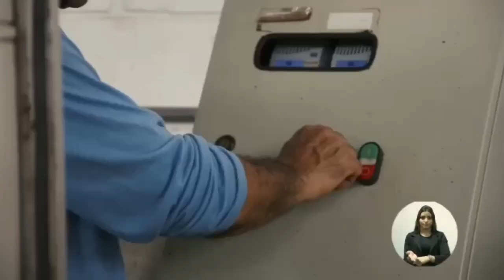ALINE BARROS CANTA, AO VIVO, EM BARIRIHoje tem show na praça ,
ALINE BARROS CANTA, AO VIVO, EM BARIRI

Hoje tem show na praça , amanhã (15), tem show gratuito com Luan Santana,  quinta (16), tem a abertura do rodeio e show com Israel e Rodolfo. Na sexta Maiara e Maraisa fazem a festa e no sábado, tem Ícaro e Gilmar.
Aqui, você acompanha entrevistas, bastidores e os shows no oferecimento do Magazine Luiza de Jaú, Santander Jaú, Águas de Jahu e Coala do Brasil.